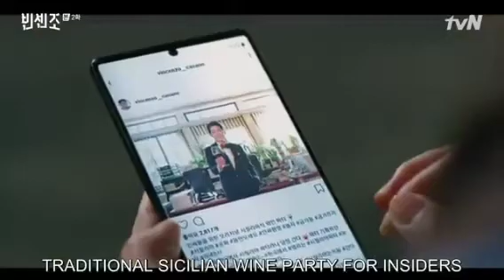Vincenzo | Episode 2 | Part 27 | With English Subtitles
As Babel Group acquired Geumga Plaza forcefully by threatening Mr. Cho, in order to demolish the building and build Babel Tower, tenants are forced to leave the building. Vincenzo promises Yoo-chan that he’ll get the building back. Yoo-chan doubts him at first but later joins hands with him to save the building. Han Seung-hyuk recruits Choi Myung-hee into Wusang. One of the researchers at Babel Pharmaceuticals runs away and contacts Yoo-chan to reveal the truth about Babel’s drug development. Ant Company sets a date to start the demolition of the Plaza. Cha-young rushes to the Plaza as her father doesn’t move out of the building on the day of demolition.

vincenzo vincenzo kdrama#vincenzo korean drama#vincenzo cassano#vincenzo#vincenzo fmv#song joong ki vincenzo#vincenzo netflix#vincenzo opv#vincenzo end#vincenzo tvn#vincenzo fire#vincenzo kiss#vincenzo edit#mocks vincenzo#vincenzo scene#vincenzo humor#vincenzo action#teases vincenzo#mocked vincenzo#kdrama vincenzo#vincenzo ending#vincenzo revenge#vincenzo the swoon#vincenzoepisode#2

 netflix series
vincenzo
vincenzo cast
cast of vincenzo television show
cast of vincenzo
da vincenzo positano
vincenzo kdrama
vincenzo
vincenzo season 2
vincenzo television show
vincenzo italiano
vincenzo peruggia
da vincenzo
vincenzo pizza
vincenzo bellinile
vincenzo caracciolo
vincenzo cassano
da vincenzo positano menu
vincenzo gamba
vincenzo gualtieri
vincenzo grifo
kdrama ep 2 eng sub
kdrama ost
dingo kdrama
seducing mr perfect kdrama eng sub
kdrama kiss
kdrama mv
kdrama funny moments
kdrama 2019
best kdrama
pinocchio kdrama
kdrama romance
goblin kdrama
kdrama jealous boyfriend
kdrama freaks